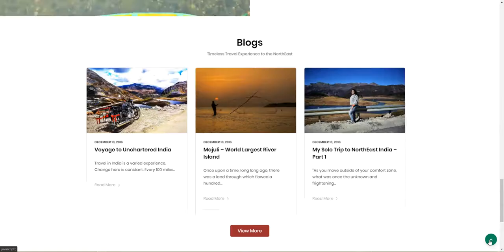Project Eastern Voyages